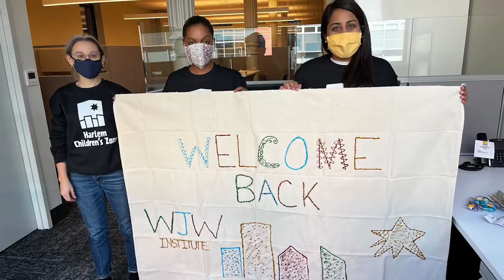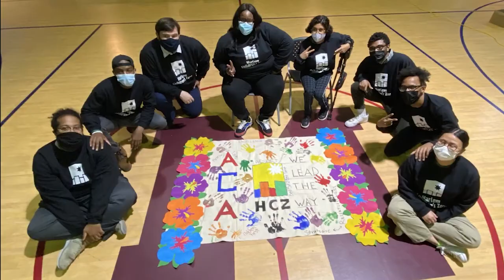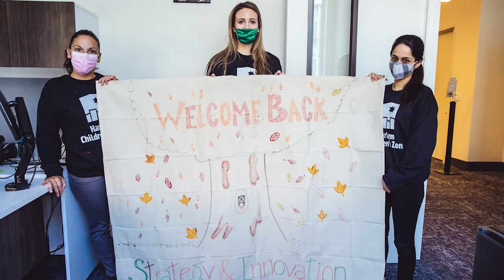Harlem Children's Zone Homecoming 2021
We hosted a week of celebrations for our staff to welcome them back to Harlem Children's Zone! Members of our dedicated Zone Programs, Promise Academy Charter Schools, and administrative teams posed for photos in their matching HCZ sweatshirts and showed off their HCZ spirit! Shout out to our staff who work day in and day out to ensure that our young people, families, and community thrive and reach their potential.

Want to transform the lives of children and families while building your career at a world-class nonprofit organization? Join our team! We are hiring talented and tenacious educators, administrators, counselors, researchers, wellness specialists, and more to help advance our mission: break the cycle of intergenerational poverty by building up opportunities so children, families, and communities can thrive.